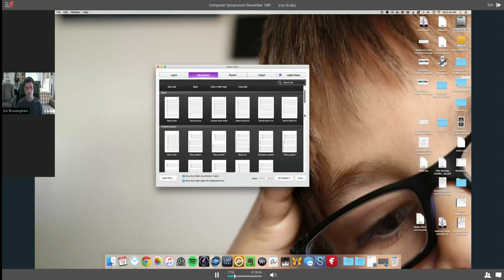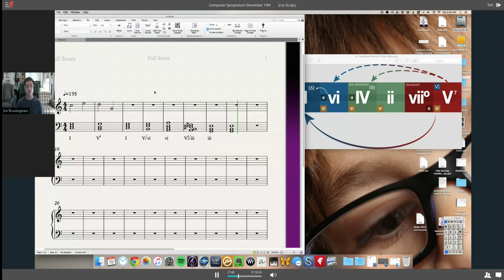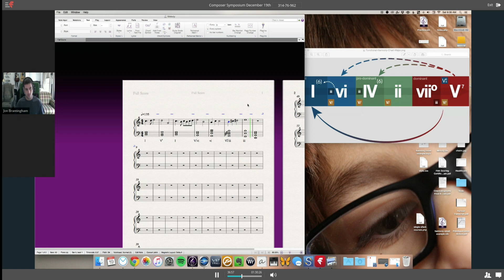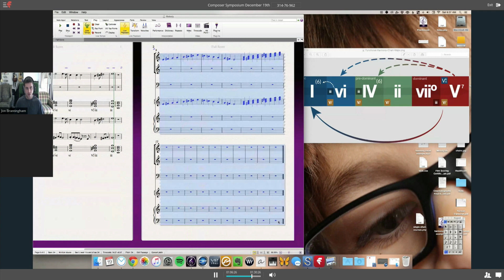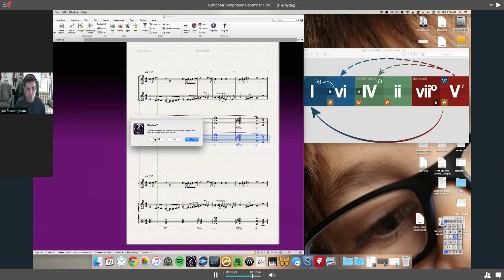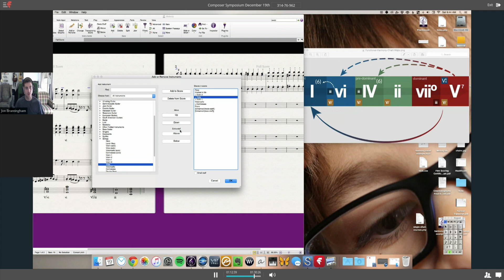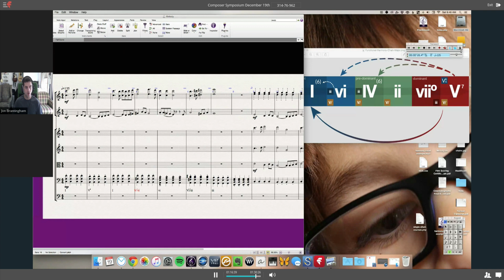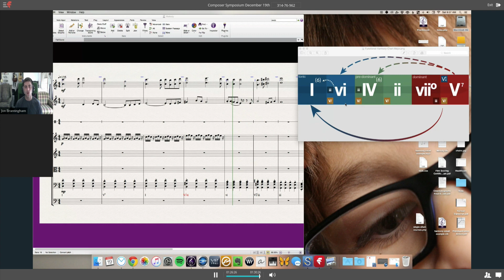The Relationship Between Harmony, Melody, and Counterpoint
Ever wonder about how harmony, melody, and counterpoint all work together to create great music? In this week’s symposium we cover talk deep about all three, and compose a new theme, write a countermelody to it, and finally, even begin to orchestrate it.